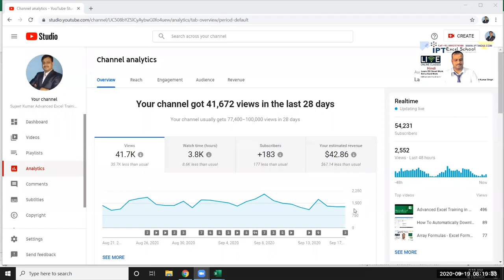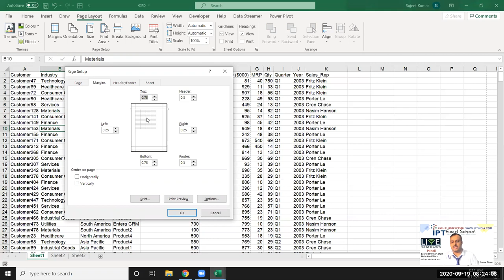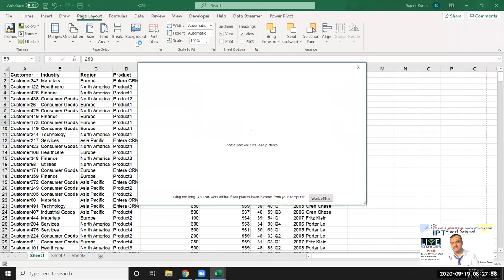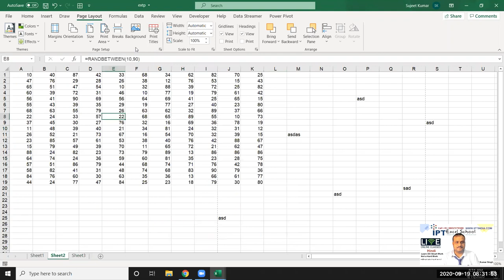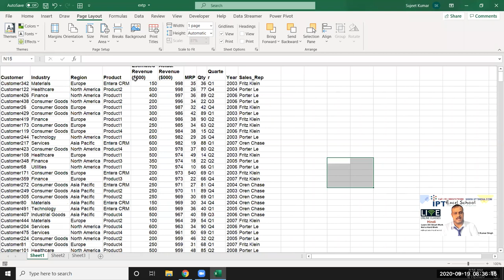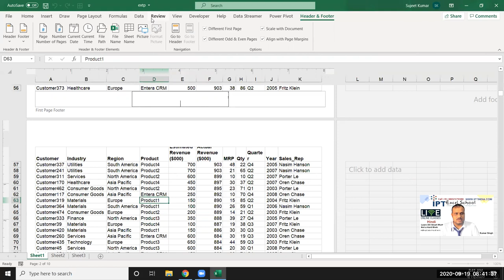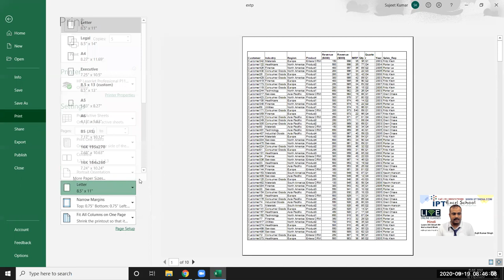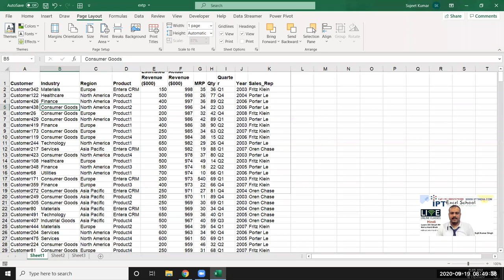Basic Excel - Page Setting Complete in One Video